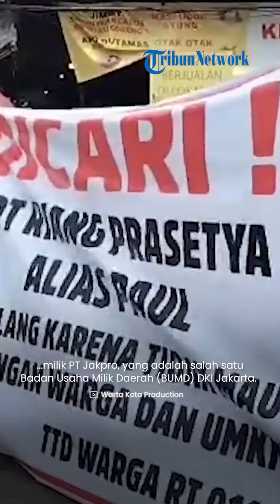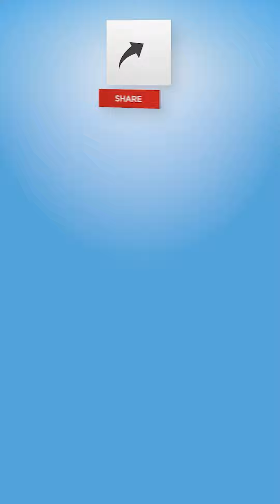Jakpro Menegaskan Lahan di Pluit yang Dicaplok Ruko Bukan Merupakan Badan Jalan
TRIBUN-VIDEO.COM - PT Jakarta Propertindo (Jakpro) menerangkan bahwa lahan yang dicaplok ruko di kawasan RT 01 RW 03, Pluit, Jakarta Utara bukan merupakan bahu jalan.

Hal tersebut VP Corporate Secretary Jakpro Syachrial Syarief sampaikan  merespons perkara penggunaan lahan saluran air dan badan jalan oleh ruko-ruko di kawasan itu.

Host: Abdul Salim
Vp: Fajar